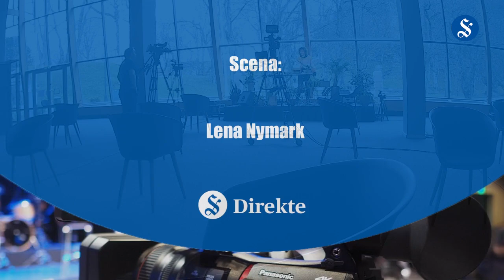Lena Nymark at Parken Kulturhus in Ålesund. Live-stream concert.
A live-stream concert in corona-times. Lena Nymark is playing at Ålesund Kulturhus 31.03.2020. She is improvising with her plants, wooden instruments, electronics and voice. You can read the article from Sunnmørsposten